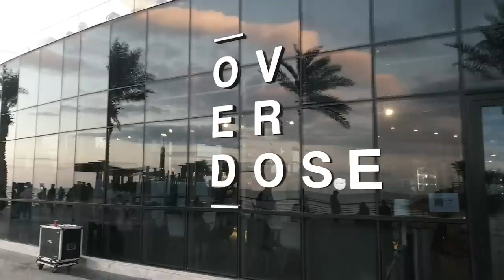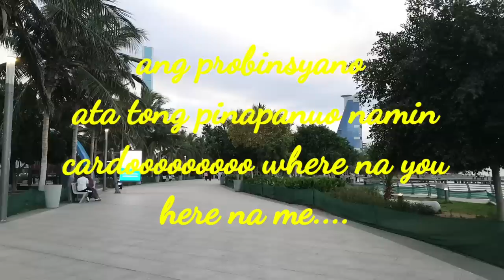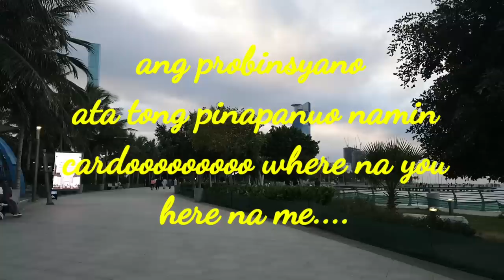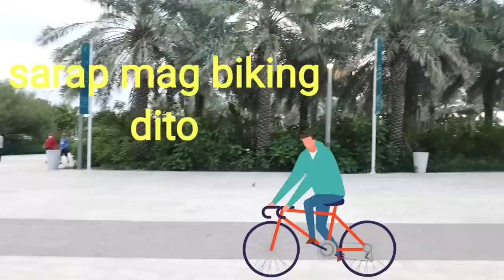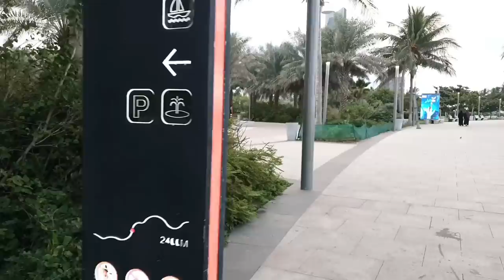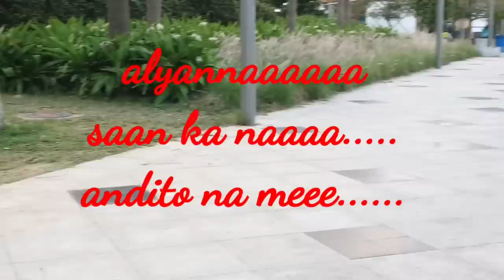for vlogging -Super Galing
DJI Om 5 is a mobile stabilizer it has a unique features and its super amazing and so satisfying. I highly  recommend  it for all the vloggers out there.It is portable easy to carry and put in inside your bag cause it it foldable it has 3 axes stabilisation, Clive track and a built in extension rod.@paularsmixtv6531@TambayanOFC